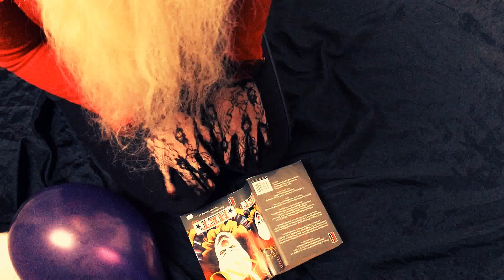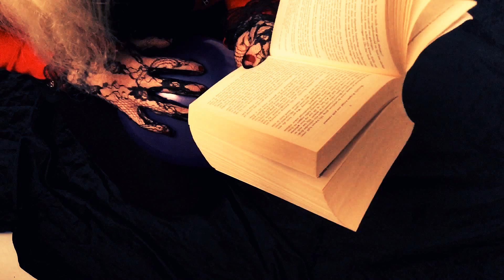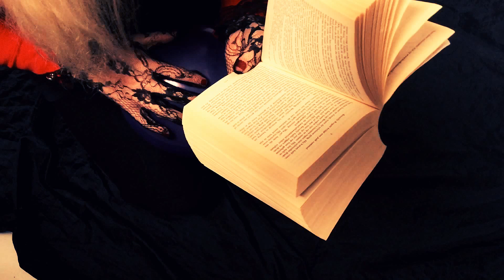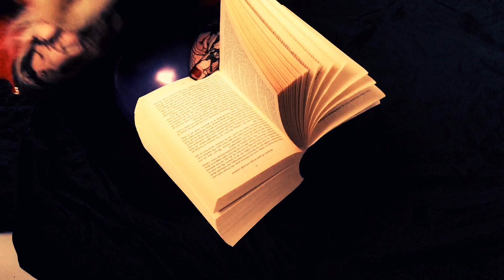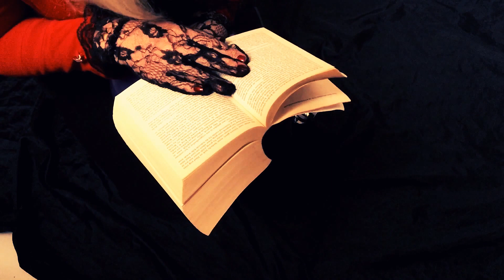Lace Gloves with Balloon read " IT" [[ASMR]]